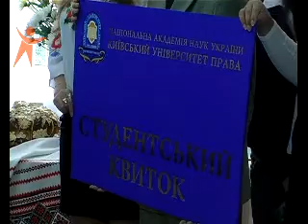130904 In Prava